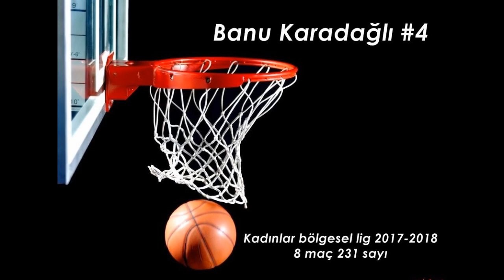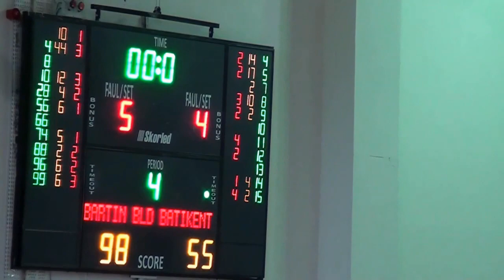Banu Karadağlı 44 sayılık performansı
Banu karadağlı scored 44 point game(‘73) .kadınlar bölgesel ligi bartınbelediyespor( batıkent yıldızlar spor kulübü )